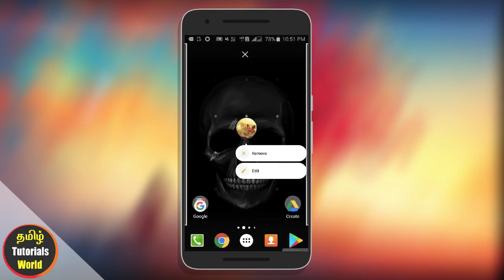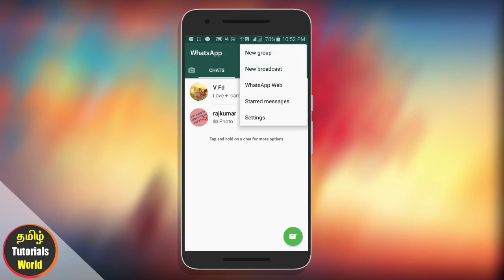Whatsapp 3 Tips and Tricks Tamil Tutorials World_HD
இந்த வீடியோவில்  Whatsapp-ல் உள்ள  3 Tips and Tricks பற்றி பார்ப்போம்.